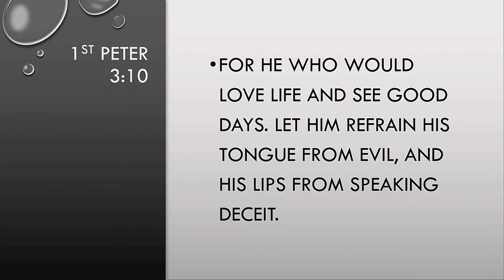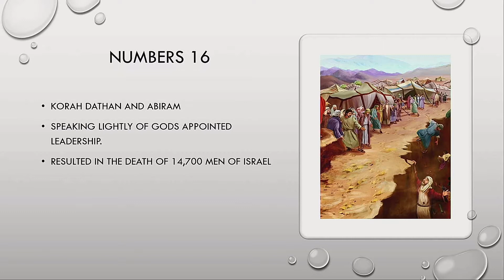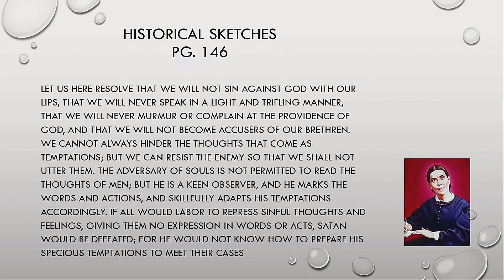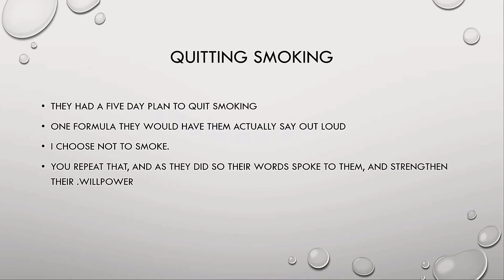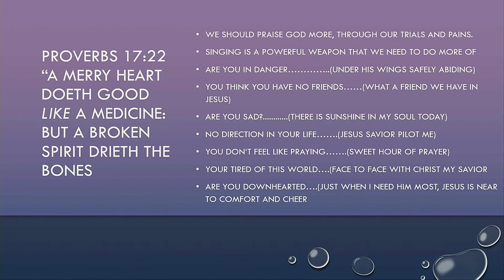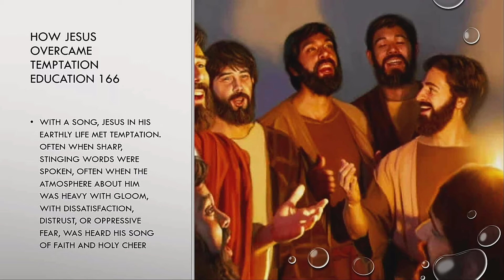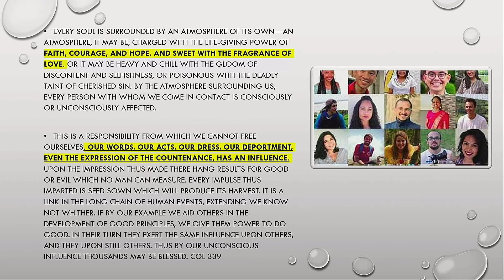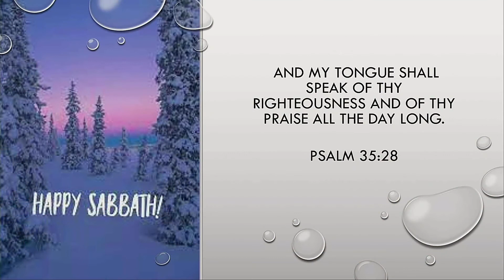2021-01-02 Rob Knott - Power of Words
Rob Knott gives us an important message for 2021